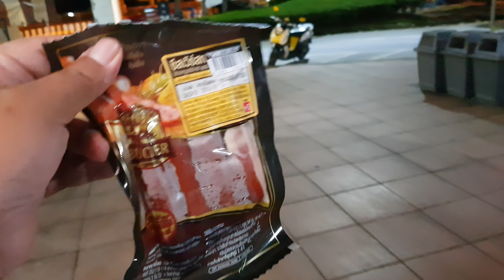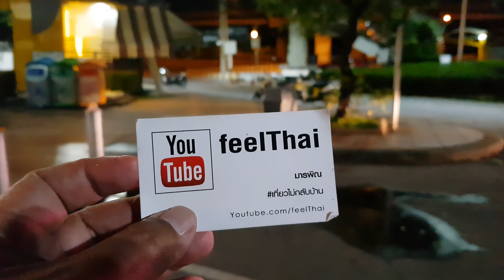ตี 4 ที่ปั๊มปตทวิภาวดีขาออก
จุดนัดพบปั๊มปตทวิภาวดีขาออกด้านที่ 4 นับเป็นจุดนัดออกต่างจังหวัดยอดนิยมของกรุงเทพ